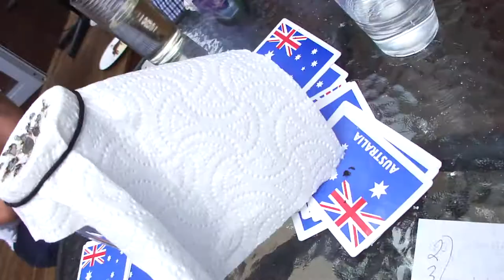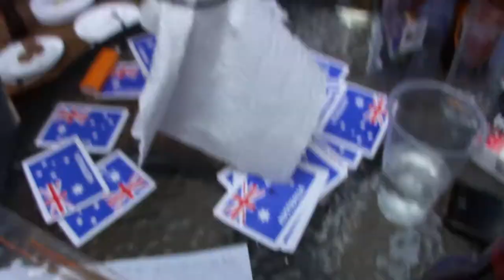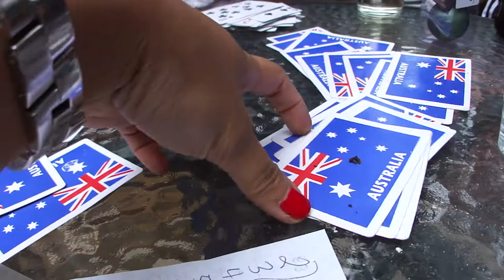Ring of Fire - Drinking Game - 25 Dec 2010